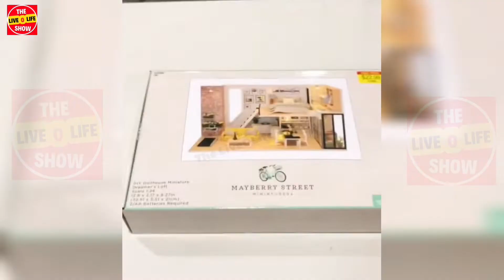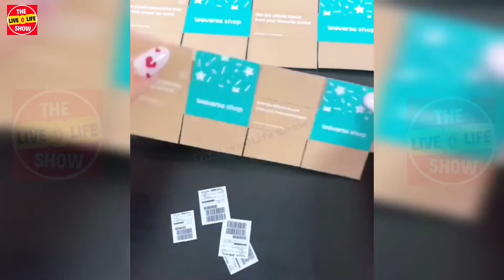Satisfying videos of Miniature Craft Artwork | Painting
Enjoy | DIY Tips | Miniature Crafts Artwork.Here the content describes about the beautiful craftsman work, which looks amazing and fascinating.If you are having an keen interest on such crafts work, then this is for you.For the beginners it gives you some how idea about , decorating your crafts specially if your project is on Miniature Craftswork.Also Enjoy such type of Satisfying videos which gives you Relaxation, Stress free feelings from your Whole day busy routine, and makes you to sleepwell 👍😉.

Video Courtesy & Credits : -

1. TOO SIMPLE CRAFTS

2. I THE CRAFTER
Follow on Tiktok:@ithecrafter
Follow on Instagram:@ithecrafter

3. MARYSIA

4. Filipe Miranda
Follow on Tiktok:@miniaturemodelmaking

5. ALICE

6. BARBIE LANDIA

7. MY POTS AND PUPPETS
Follow on Tiktok:@gaptoothstudios
Follow on Instagram:@gaptoothstudios

8. COSMOSJINNIE⁷🌙
Follow on Tiktok:@cosmosjinnie
Follow on Instagram:@cosmosjinnie

9. CASECOLLECTOR

10. MARGARETSBONES
Follow on Tiktok:@margaretsbones

11. RINA VELLICHOR

12. JULIEMAY
Follow on Tiktok:@julieeemayyy
Follow on Instagram:@juliemayofficial